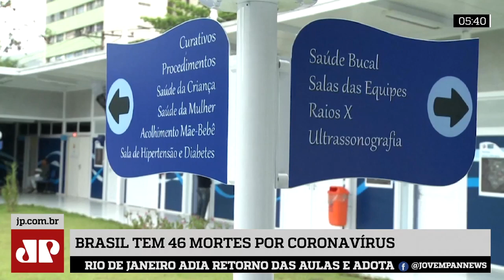Casos passam de 2,2 mil e governo promete ampliar testes